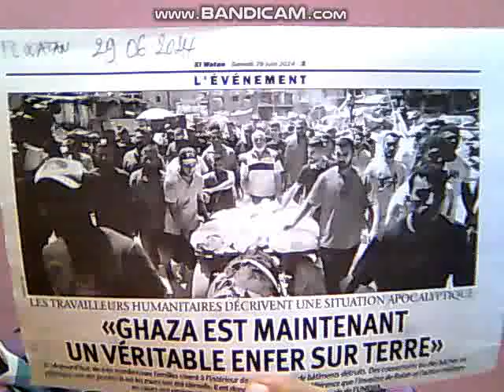PLAN DE GUERRE ISRAELIEN , UN PLAN A EXECUTER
Comme  le  disent  les  anciens " A LA  GUERRE  C'EST  A  LA GUERRE"